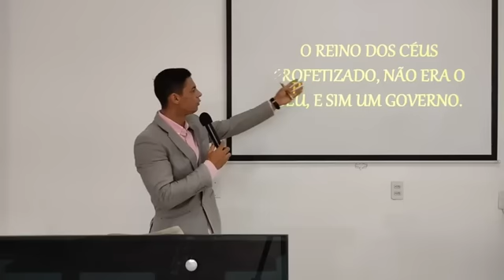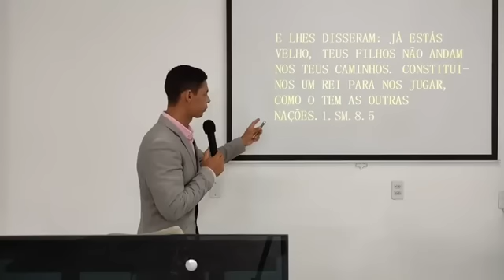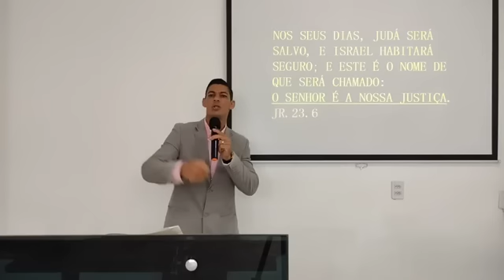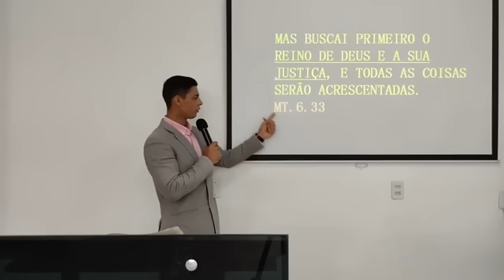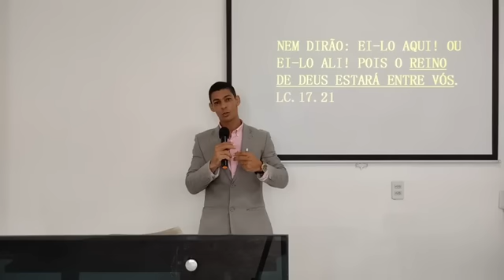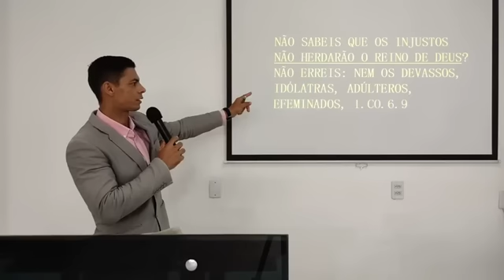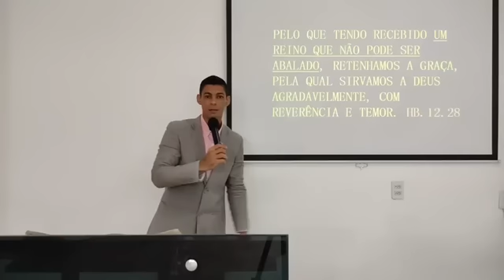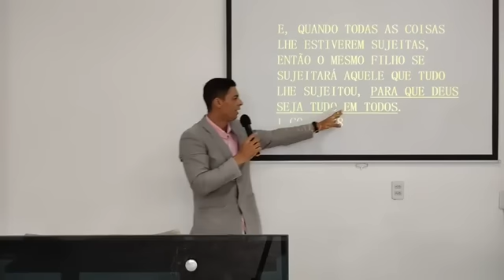O Reino Dos Céus Profetizando, Não Era O Céu, E Sim Um Governo.